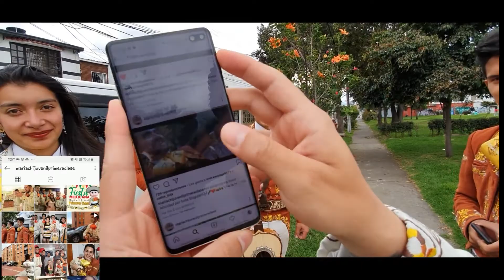Mariachi Juvenil Primera Clase Quinceaños Gabriela TeamSergio 19 Noviembre Mariachis Bogotá